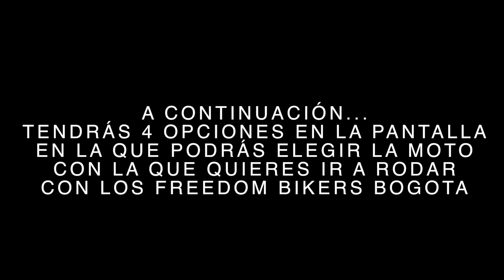4 MOTOS A TU DISPOSICIÓN QUE DICES ?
---CLUB MOTERO---

- ¿Con que programa editas tus videos y fotos ?